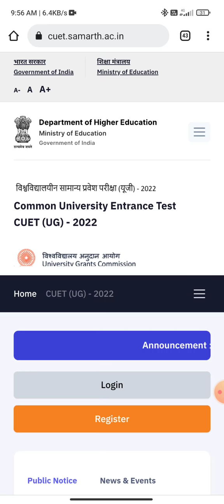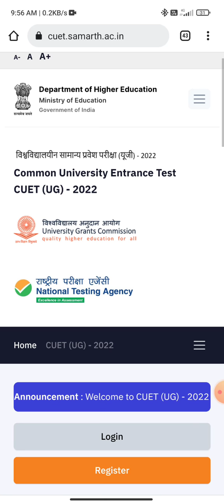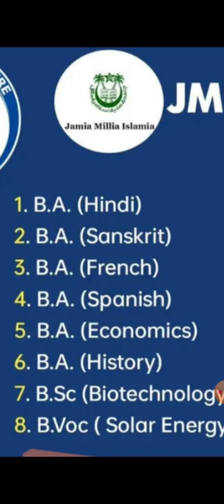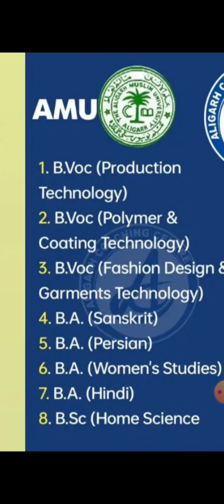AMU /JMI BSC AND BA application form 2022-23 available now.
amu and jamia some courses application form available now.

at CUET  website.